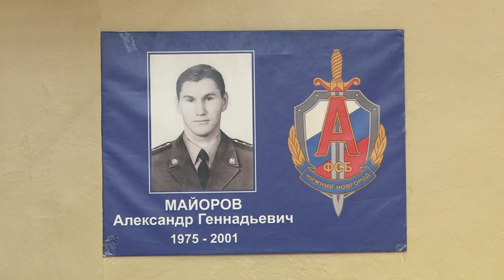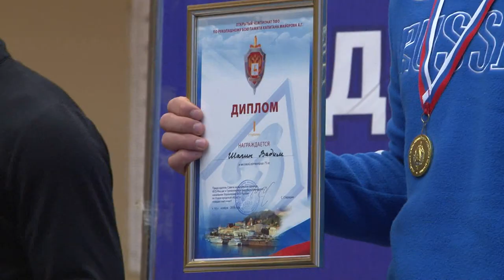XV Чемпионат по рукопашному бою памяти А.Майорова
В Сарове прошёл юбилейный XV Чемпионат органов безопасности ПФО по рукопашному бою памяти капитана Александра Майорова. В турнире приняли участие 8 команд из Нижнего Новгорода, Сарова, Пензы, Выксы и Кстова.